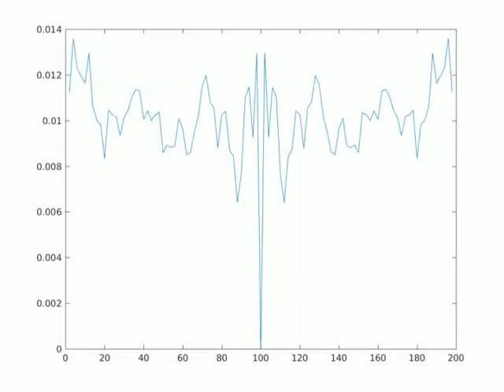SPV309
Koji Kondo - Power Star